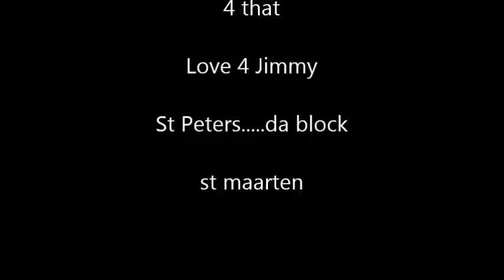VIDEO ST MAARTEN POLICE VS ST PETERS BLOCK- THE BLOCK WON ON NATURAL HEIGHTS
whole video st maarten police vs st peters block, the block won I-WAYNE NATURAL HEIGHTS rest in peace Jean Jimmy Touze, St Peters Basketball Court Denizen. TRIBUTE VIDEO WITH BASKETBALL AND MOTORCYCLE TO COME. This is just a biggupz to da block sp